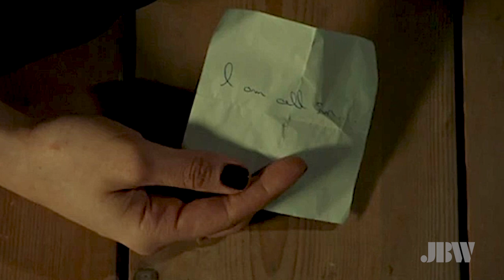"End Game" Panel - Earp Division Expo 2023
Anne Hicks-Bleecker moderates this amazing panel with Melanie Scrofano and Tim Rozon, WynDoc were always end game... weren't they?

All panel intros created by the super talented  @JordanWalston